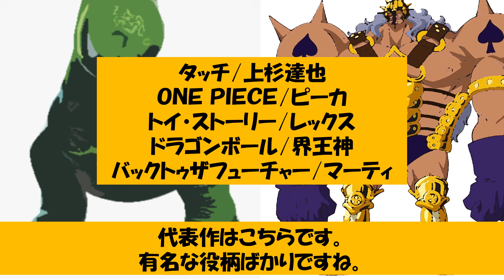【誰もが知っている】豊橋出身の有名芸能人・文化人・アーティスト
今回は豊橋出身の有名芸能人・文化人をご紹介します！
芸能人から音楽界まで多くの有名人を輩出しています！
誰もが知っている方ばかりです！ぜひご覧ください！

愛知県豊橋市で小さな農園を始めました。
そちらの様子や今年から始めたキャンプ(まだ一度も行ってません)、地元のイベント、旅行、その他色々のんびりと田舎からアップしていきます！
ゆくゆくは直売所で自分の野菜や花を販売するのが目標です！
2024年３月で一旦畑を返還し現在畑は休止中です！